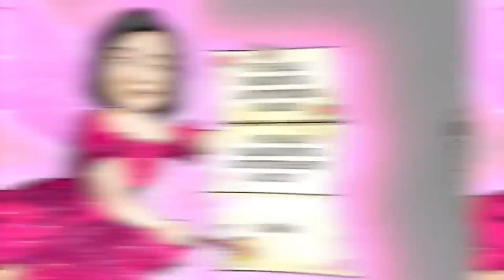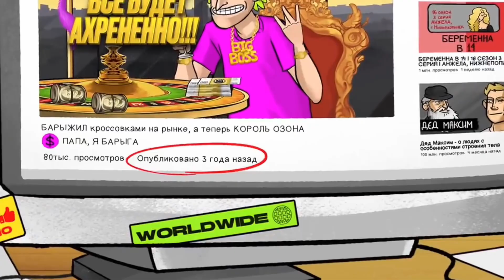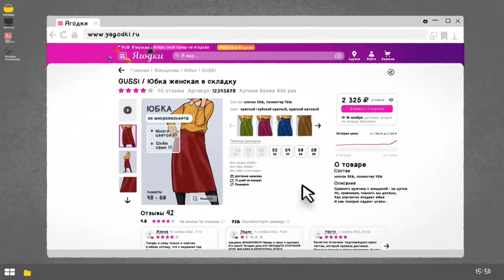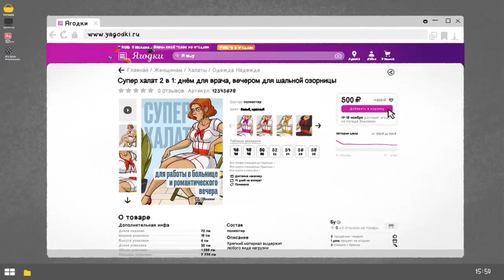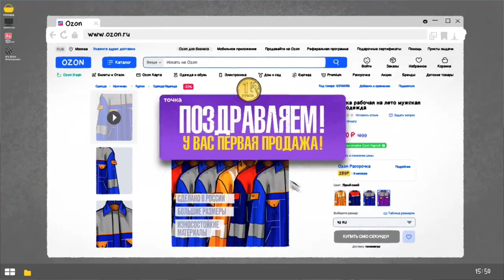Wildberriesda nega savdo yo’q? 1-qism